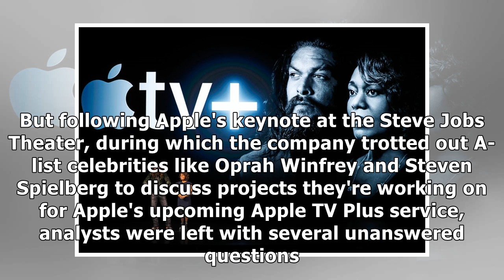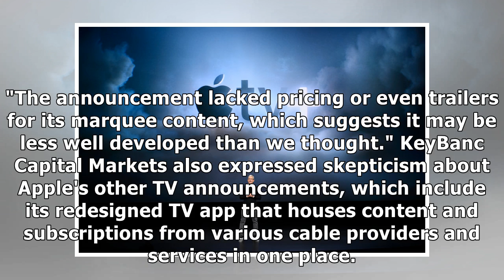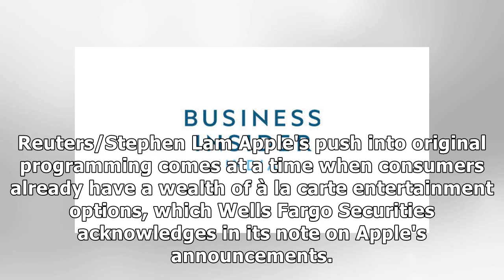Apple finally showed off its plan to conquer TV — but analysts say there's too much competition a...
Apple finally showed off its plan to conquer TV — but analysts say there's too much competition and too many questions Apple won't answer